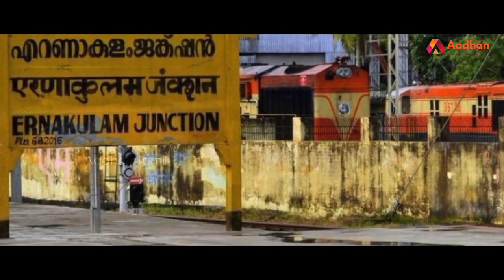எம். ஜி. இராமச்சந்திரனின் கதை | Story Of M. G. Ramachandran | வெற்றிக்கொடிகட்டு | Aadhan Tamil